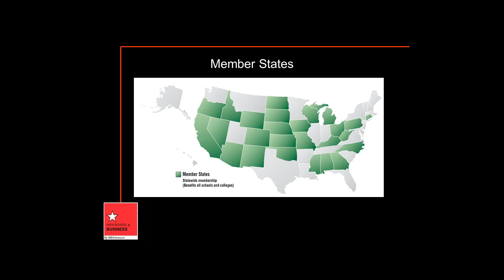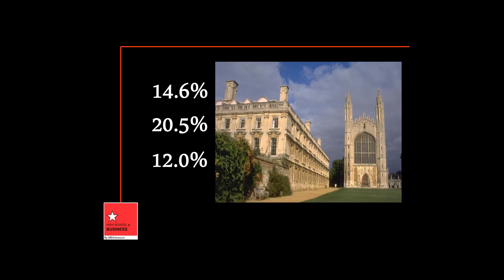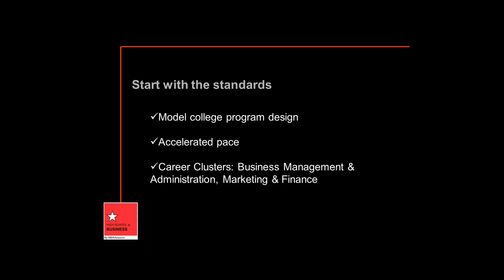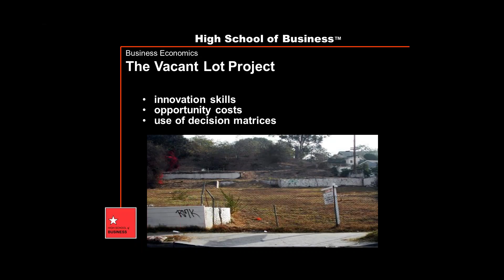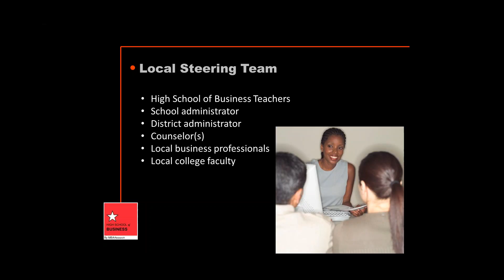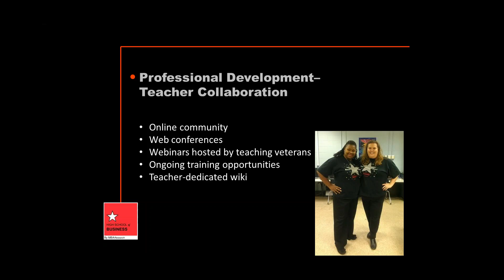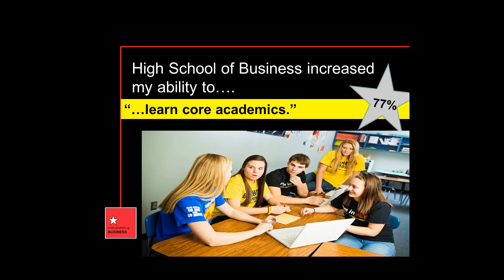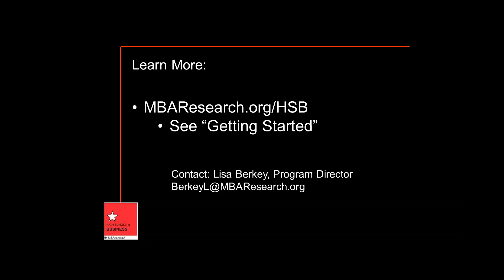Webinar: High School of Business Overview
This webinar hosted by program director Lisa Berkey provides an overview of the High School of Business program offered by MBA Research.